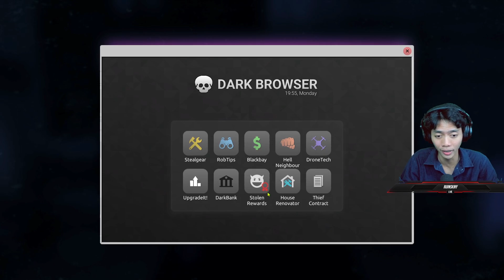MENCURI DI PERUMAHAN ORANG KAYA! Thief Simulator 2 - Indonesia (Part 10)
Bermain

Jadi pada kesempatan kali ini aku ingin melanjutkan perjalanan kita sebagai maling profesional, dan di episode kali ini kita akan mencuri di perumahan orang kaya yaitu di Hillville. Seperti apakah keseruannya? Selamat menonton.